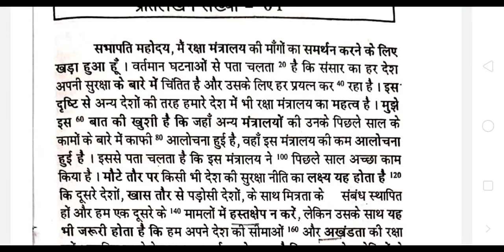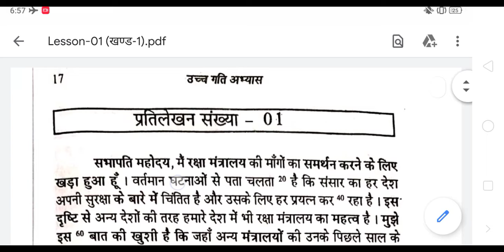उच्च गति अभ्यास खण्ड -1 || Dictation No.- 01|| SSC, RAILWAY, CRPF, BSSC Etc. Steno